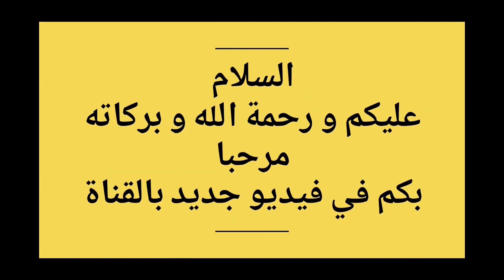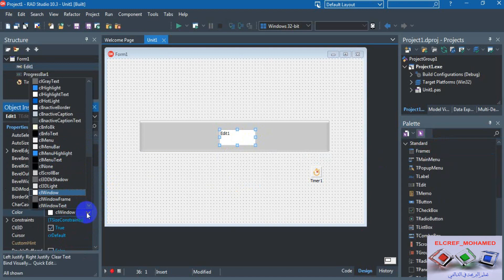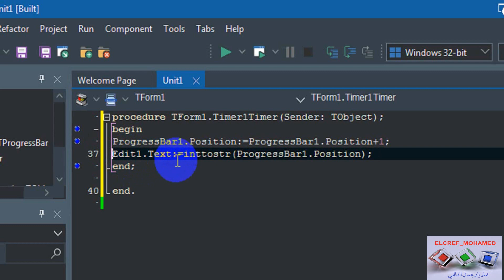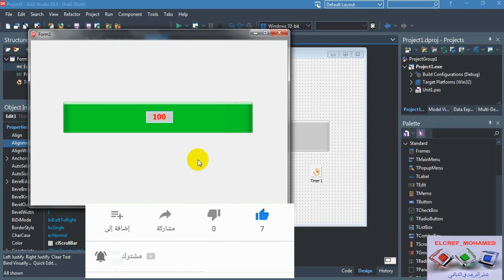تعلم البرمجة في الدلفي ║الفكرة-05 احسن طريقة لوضع عداد لبروكس بار في بيئة الدلفي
نقدم فكرة خامسة بوضع عداد لمكون معين وهو بروكس بار وفق شروط معينة وهي صالحة لتغييرها والزيادة عليها بأفكار أخرى ارجوا ان تعجبكم الفكرة وشكرا .